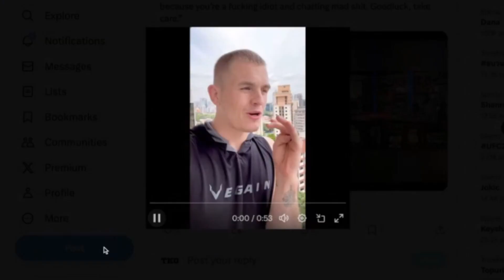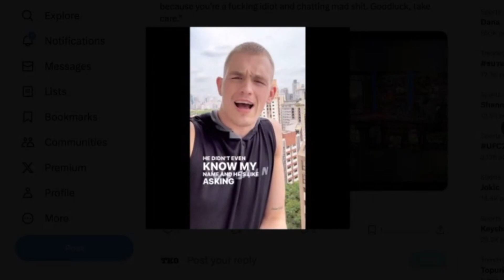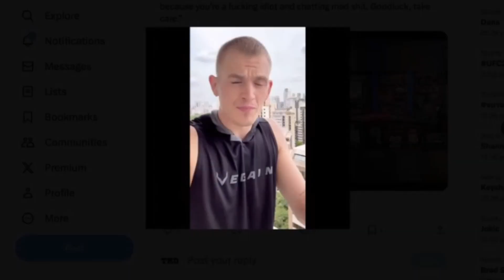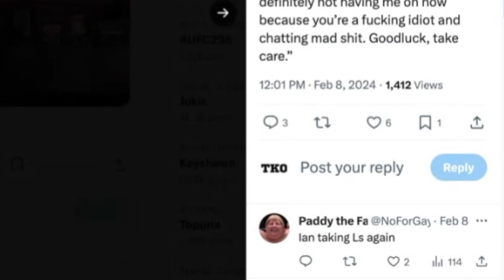Ian Garry has BEEF With Rampage Jackson?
In Todays video I talk about the recent beef between Ian Garry and Quinton Rampage Jackson after Rampage appeared on the Ariel Helwani show.